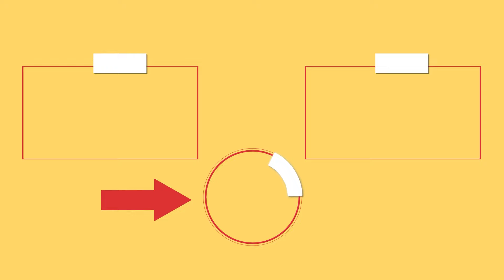I když je vám 100 let, toto tajemství musíte znát!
Ingredience:
teplá voda: 400 ml
cukr: 10 g
sušené droždí: 10 g
mouka: 650 g
sůl: 5 g
NA STŘEDNÍM OHNI: 2 MIN